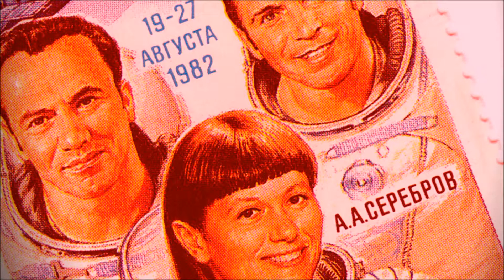Soviet Love - I'm Talking About You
Track 09 from the album "White African Punk"
Label: Ruin Records (Ruin 004)
Year: 1996

About:
Soviet Love was one of the most known bands during the 90's in the alternative music scene in the Canary Islands. Based in Las Palmas de Gran Canaria, they released four albums and two ep's, being the last two albums ("Pregnant" and "Dance") published by the famous spanish label Subterfuge. Their up-to-date alternative rock sound and their will to sing in english (a not so common thing in those days) were their main highlights. They split up in the year 2000.

Some of the members of the band can now be found leading some electronic and more experimental projects (Ruin Man, Sunday German Flowers, Krater..)